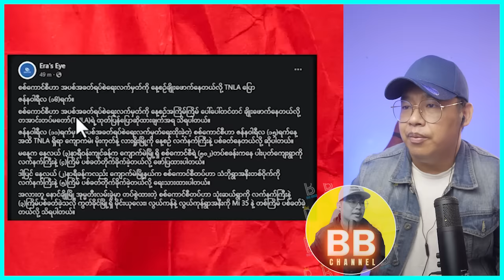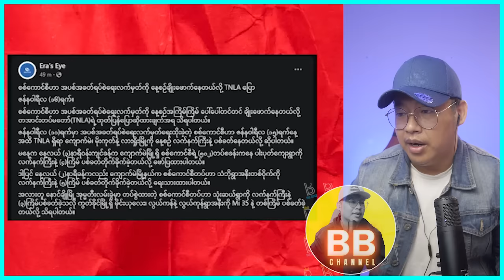KIA က ဂျက်တိုက်လေယဉ်တစ်စီး ပစ်ချ.နောက်မှာ ကျော်မျိုးမင်းရဲ့ လောင် တဲ့အခန်းပါတယ်နော်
Bigboss